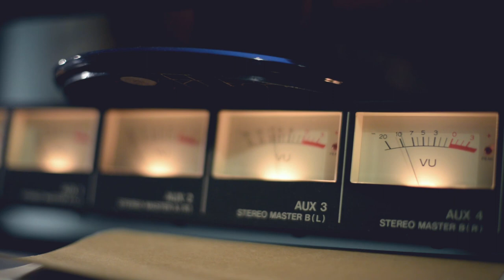Noveller - No Dreams | Historian Session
HISTORIAN RECORDING CO.

Photography:
Nicholas Serra

Photography / Typography:
David J. Pokrivňák

Audio Engineering / Production & Video Production:
Sam A. Buonavolonta